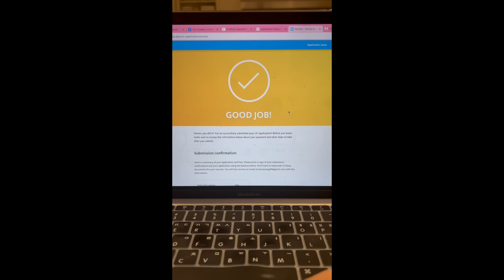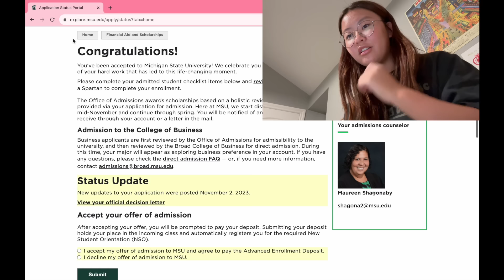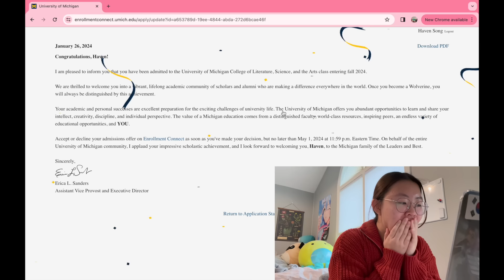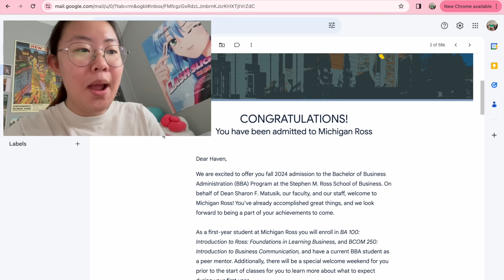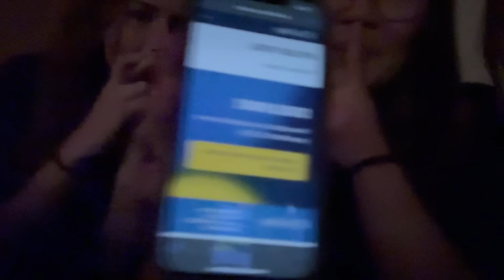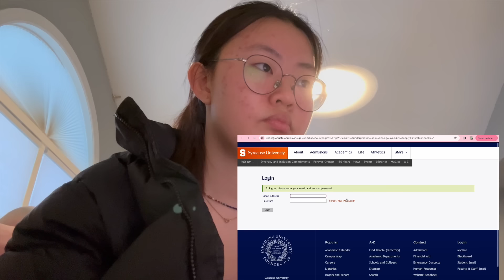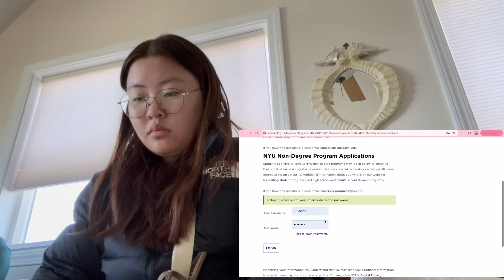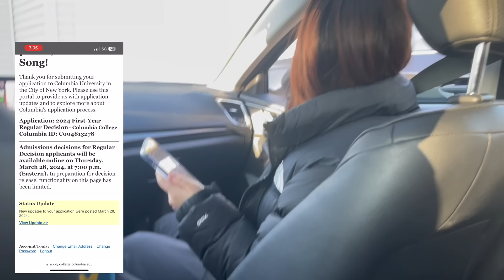COLLEGE DECISION REACTIONS 2024! (Ivy, UC's, T-20s, and more)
hi! i applied to 13 colleges and i recorded my reactions lol
intro: 0:00
michigan state university 1:40
fordham university 2:19
loyola university chicago 3:19
university of michigan 3:37
northeastern university 5:27
(ross school of business, decision given later) 6:36
uc irvine 8:02
uc san diego 9:02
ucla 9:59
syracuse 10:40
northwestern 12:40
new york university 13:29
uc berkeley 14:21
columbia university 15:31
outro: 16:45

lmk in the comments if you are interested in stats and other stuff!